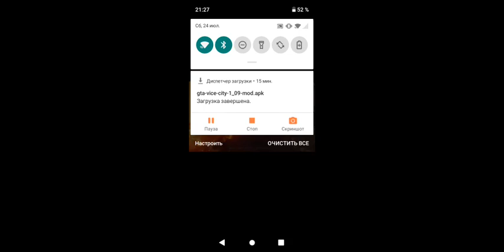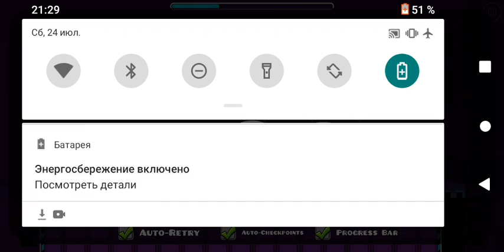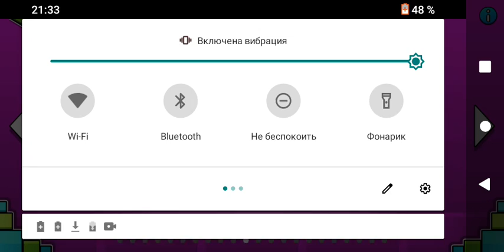стал нубом в geometry dash